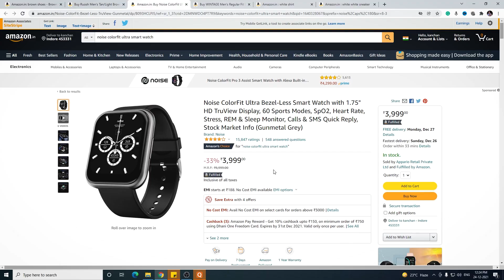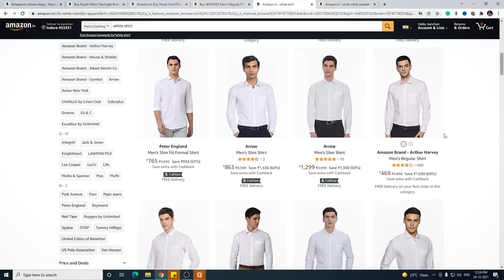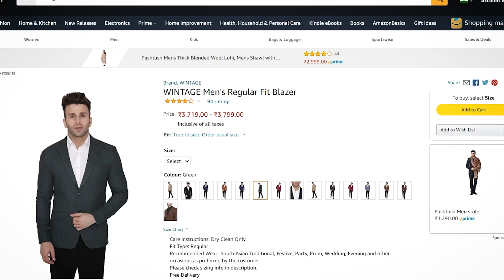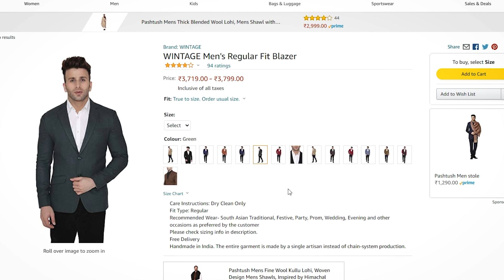Amazon end of season sale ⚡ Mens fashion ⚡ 5 Important fashion essentials for men in india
Amazon end of season sale | Men's fashion | 5 Important fashion essentials for men in India
Hi everyone! Most of these products are super affordable, yet so efficient! Also, they’re available at such low prices. So it’s the best time to grab them!
Amazon End of season sale

Park Avenue Euphoria Eau De Parfum For Men, 100ml

WINTAGE Men's Tweed Casual and Festive Blazer Coat Jacket : Navy Blue1, 3X-Large

WINTAGE Men's Polyester Cotton Festive and Casual Blazer Coat Jacket

Arrow Men's Slim Shirt

Allen Solly Men's Plain Slim Fit Casual Shirt

Peter England Men's Slim Shirt

Red Tape Men's Rts11331 Sneakers

US Polo Association Men's Salvador 3.0 Sneakers

US Polo Association Men's Madryn Sneakers

Noise ColorFit Ultra Bezel-Less Smart Watch with 1.75"" HD TruView Display, 60 Sports Modes, SpO2, Heart Rate, Stress, REM & Sleep Monitor, Calls & SMS Quick Reply, Stock Market Info (Gunmetal Grey)

Search Best White sneaker for you